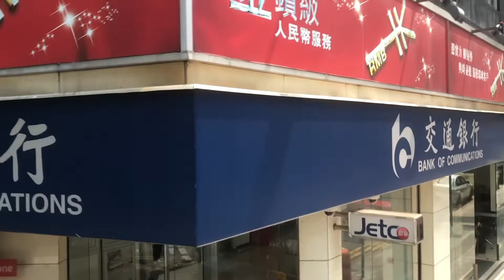Hong Kong Island Journey 🚃 | Shau Kei Wan | Sai Wan Ho | Tai Koo | Quarry Bay | Road Trip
Hong Kong Island Journey 🚃 | Shau Kei Wan | Sai Wan Ho | Tai Koo | Taikoo Place | Quarry Bay | Road Trip

Let me know If you like a version of original Background sound. Thanks.

My Gears
Action Camera
Handy Action Camera
Handheld Stabilizer